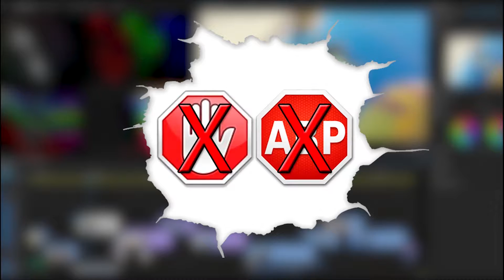Enter the Gungeon #16 - Mas armas por favor!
Saludos